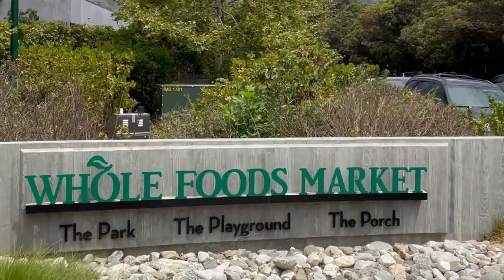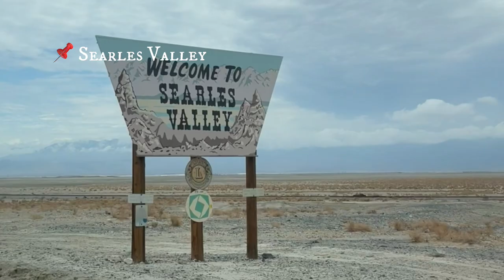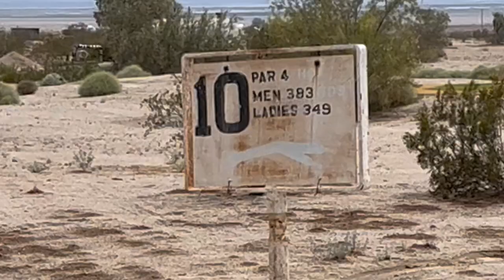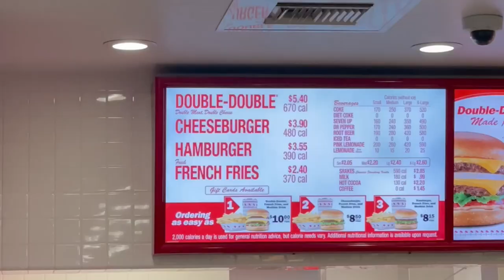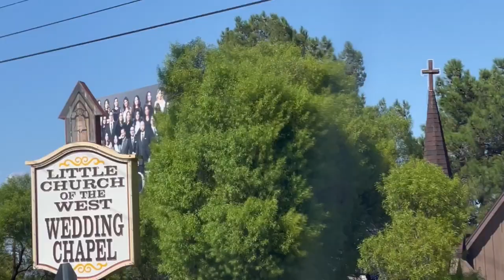Potkali jsme v USA sériového vraha?! 🚨 | Cesta po Americe díl 1.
Ahoj!

Dnes jsem si pro vás připravil vlog s cestovními tipy a triky z Ameriky 🙂

Je to pouze první část z úseku naší cesty z Los Angeles do Las Vegas se zastávkou v Malibu po cestě. To ale znamená jediné! Budou i další videa z Palm Springs, kde nás po cestě potkala povodeň v poušti :Dd a samozřejmě i video z LA.

Já jsem pak už sám pokračoval na Havaj s Education First do EF Honolulu a procestovali jsme s kamarády i další ostrovy, odkud bych mohl taky zpracovat videa do vlogu 😛

Budu rád, když mi dáte palec nahoru a do komentáře mi napíšete co se vám líbilo/nelíbilo na mém ofiko prvním youtube videu.

Spoustu krátkých videí najdete u mě na TikToku nebo Instagramu

Díky, že jste dokoukali a dočetli do konce